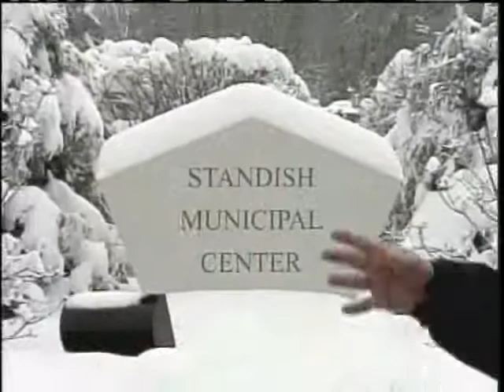Rural Communities Try To Fight Hunger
Rural communities have diffferent challenges when it comes to feeding needy Mainers.  News 8's Steve Minich reports.